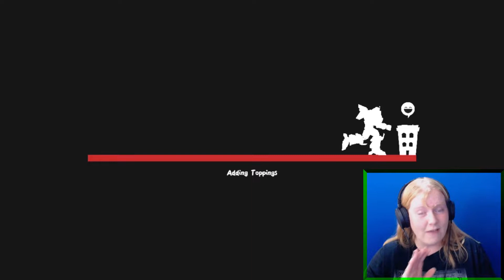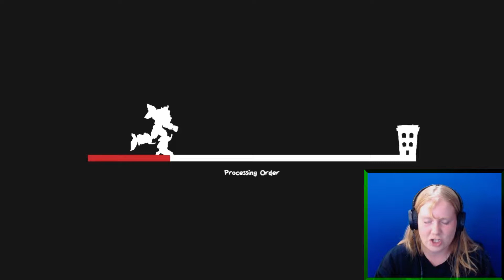Pizza Titan Ultra / Metro Midtown - Full Chapter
10 story mech delivering pizza right to your floor... need I say more? Besides I want one!?!?!!

Pizza Titan Ultra is a fast paced 3rd-person action platformer focused on fighting and smashing through a futuristic city, in a giant mech, to deliver pizza. Experience arcadey action with speedy attacking and dodging, while attempting to control the massive weight of a 10 storey mobile pizzeria - just try not to make too much of a mess!